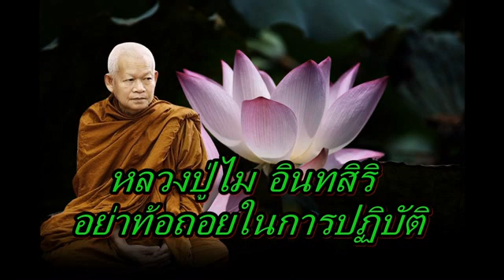หลวงปู่ไม อินทสิริ อย่าท้อถอยในการปฏิบัติ